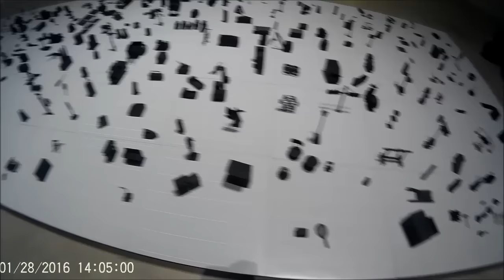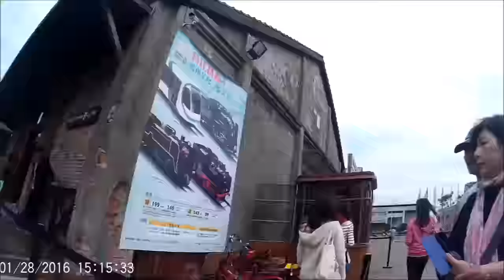Day of Teaching in Taiwan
We took our class with a couple others to Pier 2 for the day. We walked around to look at exhibits and ride the train around the pier. This was with my grade 3 ESL class.